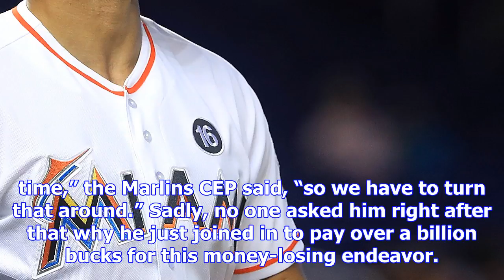Giancarlo stanton: ‘all teams have plenty of money’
The other day, when Derek Jeter made a public appearance at the owners’ meetings, he talked about ho...